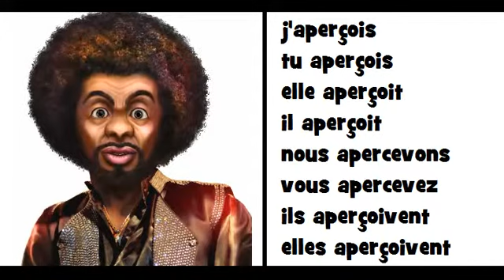♬♬ COMPTINE GRAMMATICALE = Le verbe apercevoir ♬♬